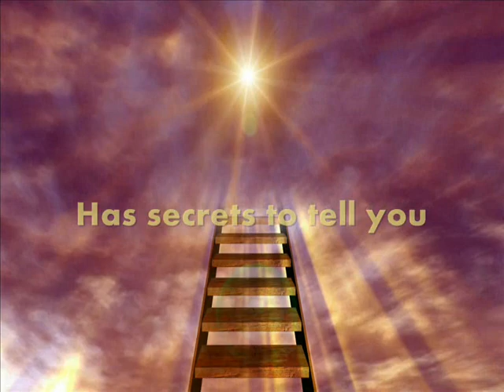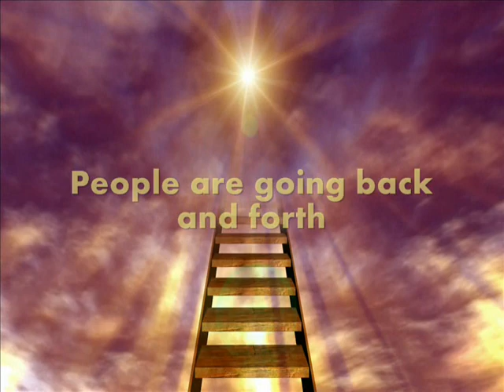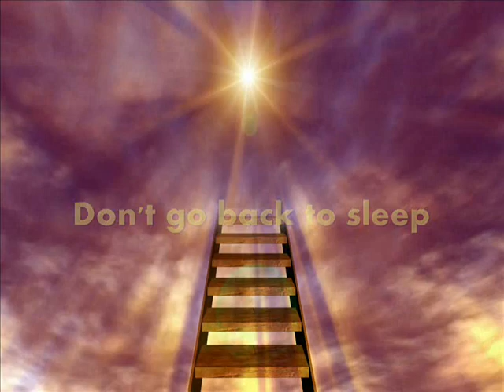Marabai Ceiba - Breeze At Dawn